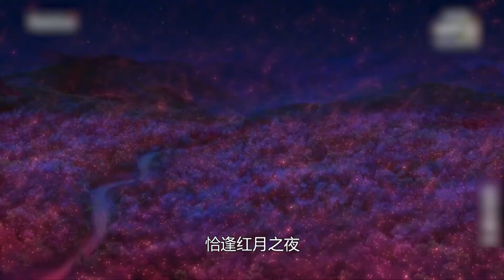男孩被诅咒拥有虎王之力，每逢红月之夜会变成老虎，守护部落森林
💟💟《小怂包说剧》分享最新原創原作視頻！
💟💟 小怂包说剧YouTube了歡迎留！